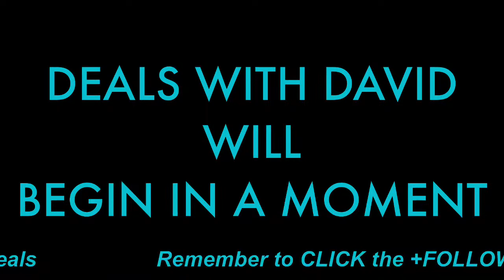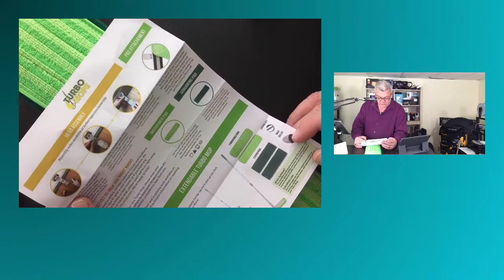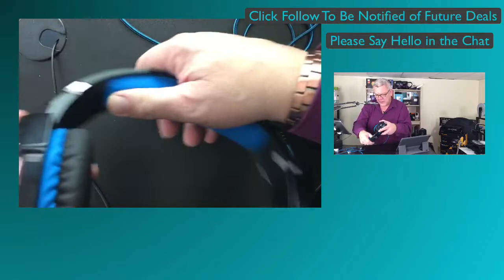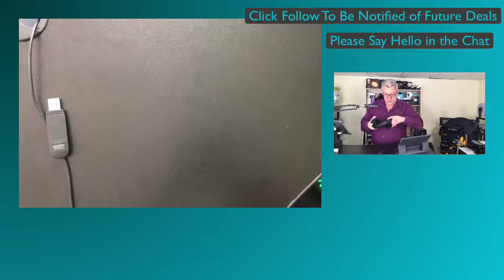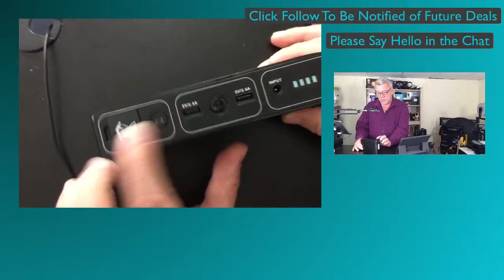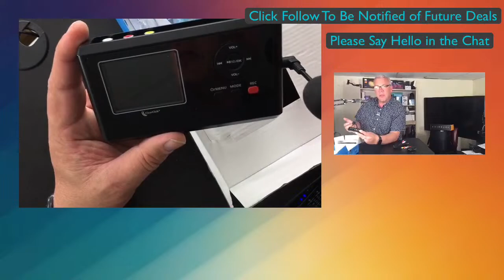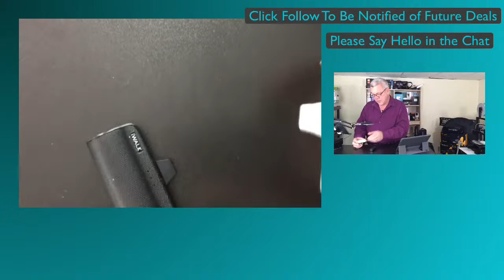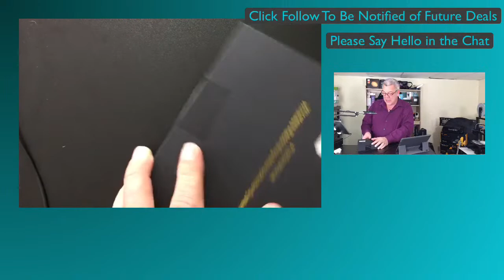AMAZON LIVE DEALS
Home, Car & Tech DEALS!